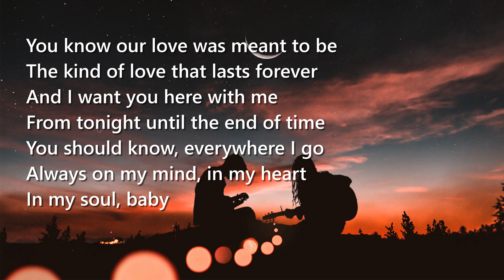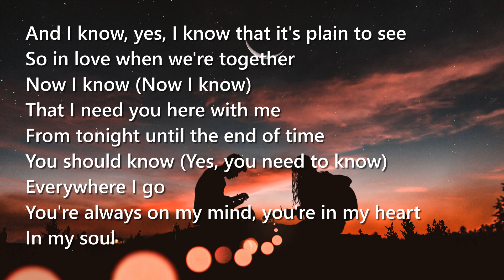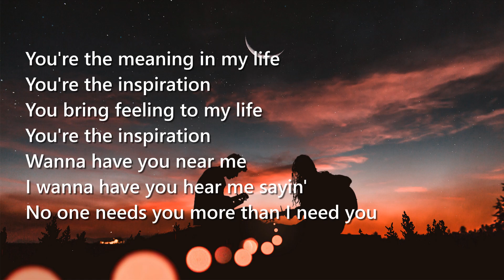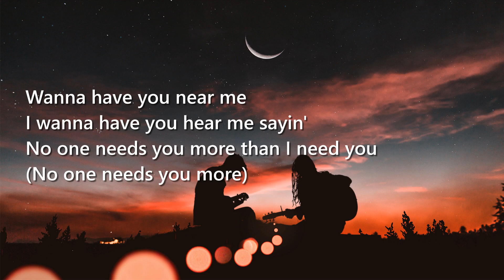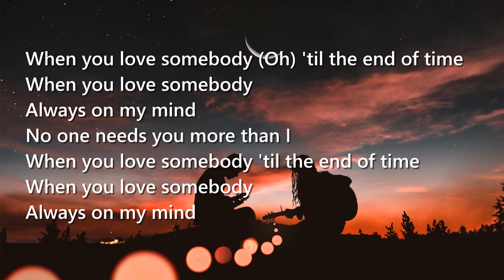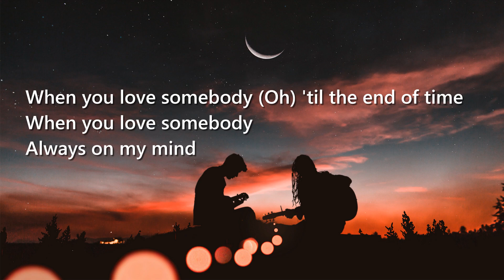You're the inspiration (Lyrics) - Chicago